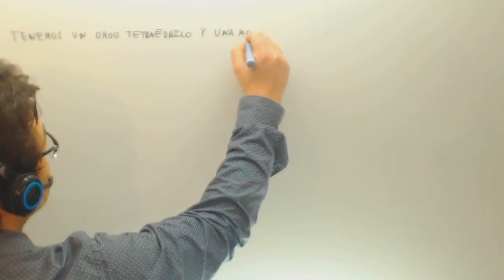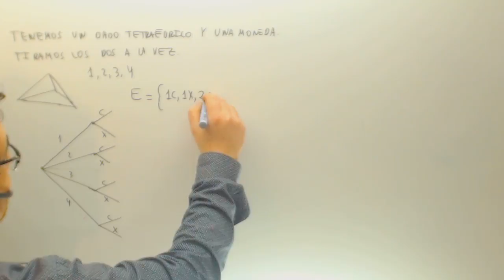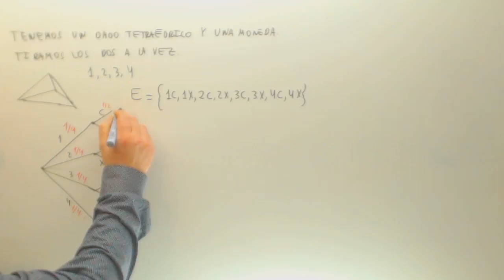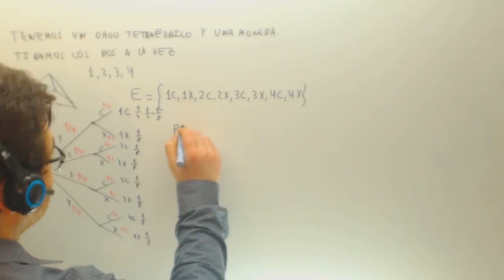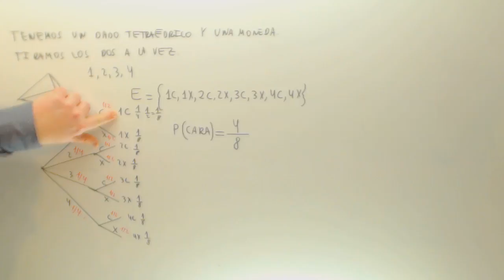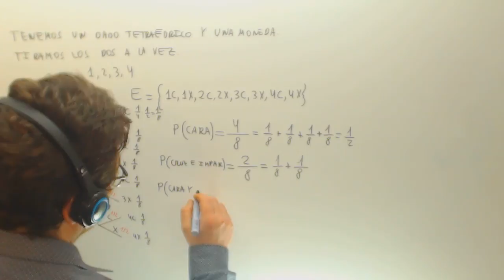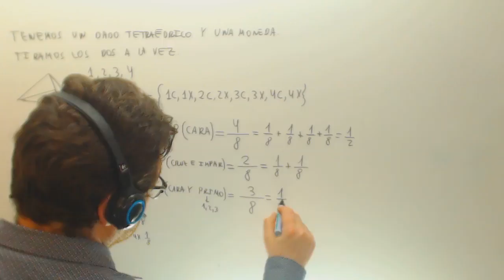Problemas de probabilidad Dado tetraedrico y moneda Matematicas Acceso CFGS Academia Usero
Problemas de probabilidad Dado tetraedrico y moneda Matematicas Acceso CFGS Suscríbete a nuestro canal en Youtube para ayudarnos a seguir creciendo Academia Usero en Estepona, el centro de formación con más vídeos en Internet del Mundo presenta